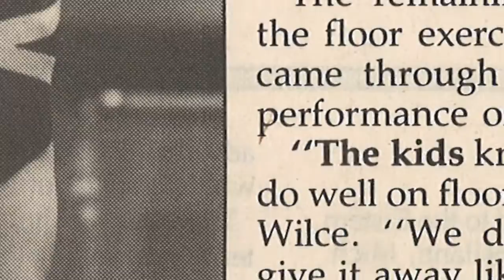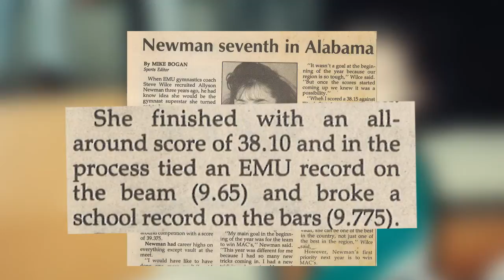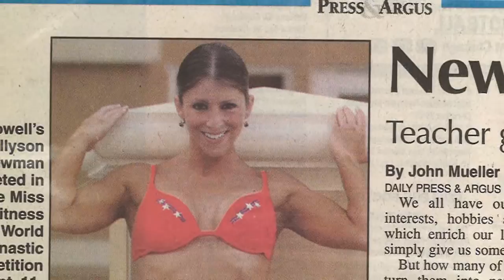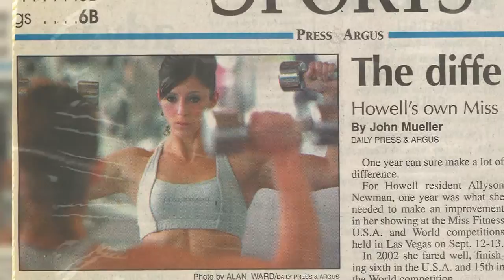E-Club Athletic Hall of Fame - Allyson Newman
Allyson Newman was one of the top gymnasts in EMU history. She competed from 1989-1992 and won many events during that time period. Newman won the MAC All-Around title in 1991 with a 37.40 score and came back in 1992 to defend that championship with a winning score of 37.95.